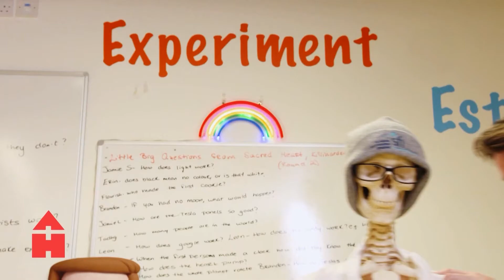Hub Lab Pressure and Vacuums | RTÉ After School Hub | @RTÉ Kids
Learn more on RTÉ Learn.